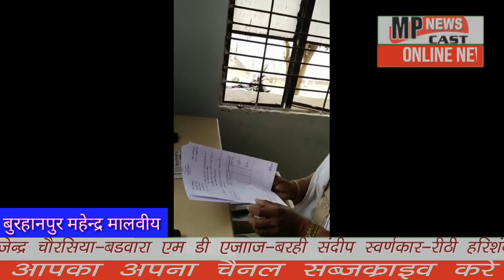बुरहानपुर के खकनार थाने में पदस्थ प्रधान आरक्षक का पैसे लेता हुआ वीडियो सोशल मीडिया पर जमकर वायरल